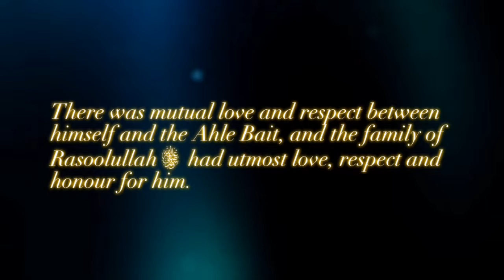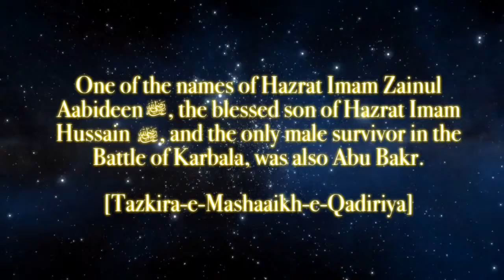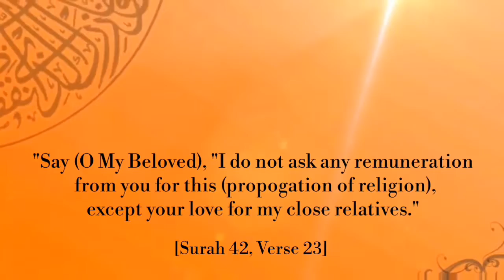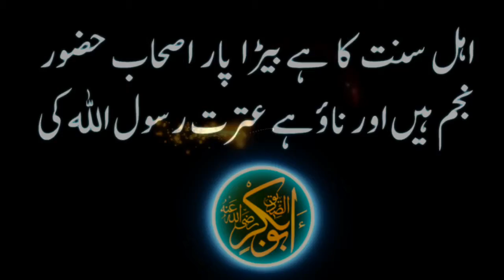Sayyiduna Siddiq-e-Akbar Radiallahu Anh & The Ahle Bait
The Love and Respect of the Ahle Bait for Hazrat Sayyiduna Abu Bakr Siddiq Radiallahu Anh